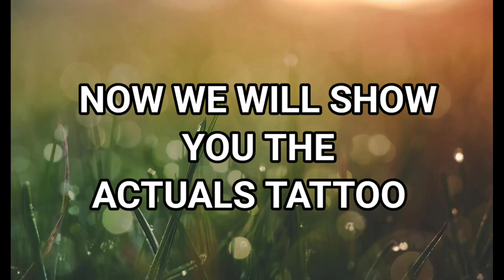BEST WEEKLY MOM PORTRAIT TATOO ! MUST WATCH ⚠️ FREE DESIGN ON TATTOO